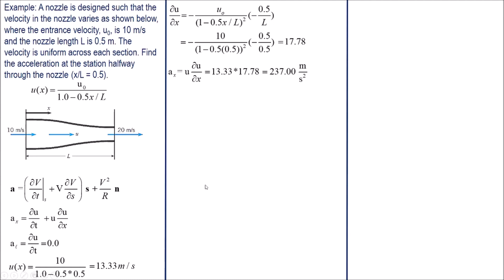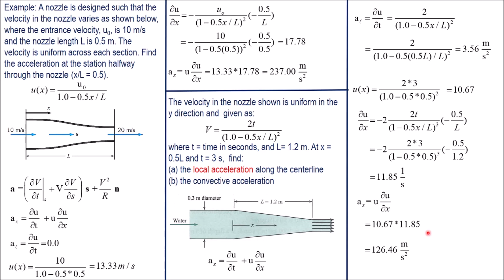12 Two problems on Nozzle acceleration